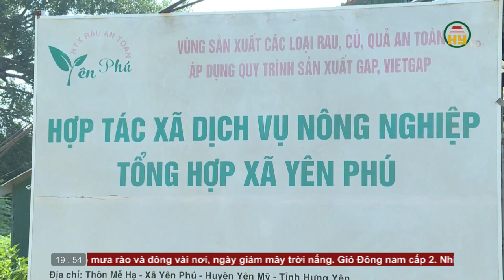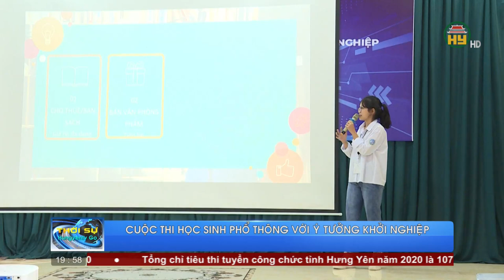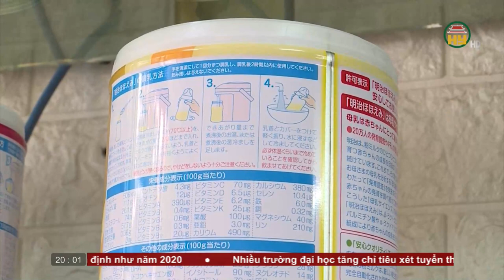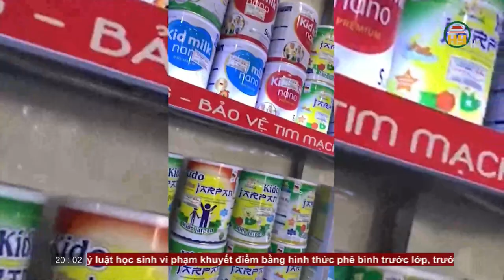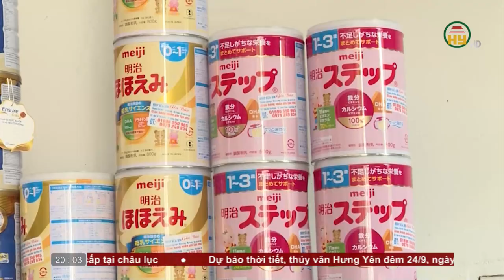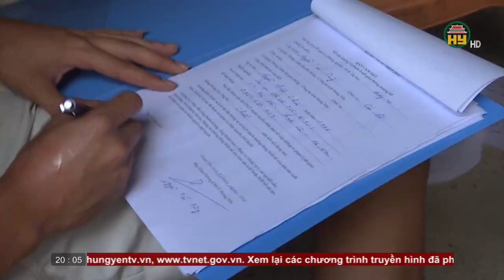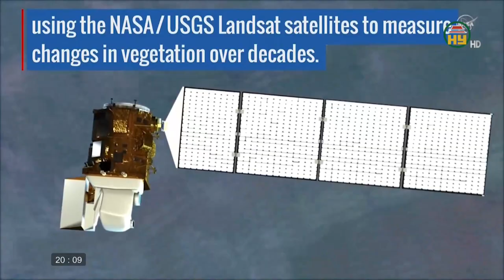Thời sự Hưng Yên thứ 5 ngày 24/9/2020